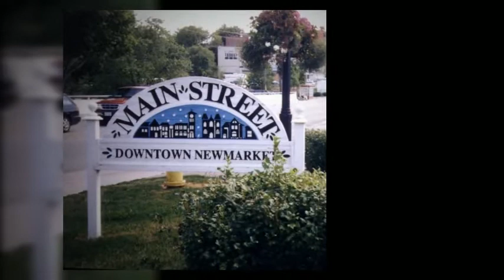Slideshow of Newmarket, Ontario; by The Cole-Newman Real Estate Team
Newmarket's Cole-Newman Real Estate Team presents the features and sights of Newmarket.